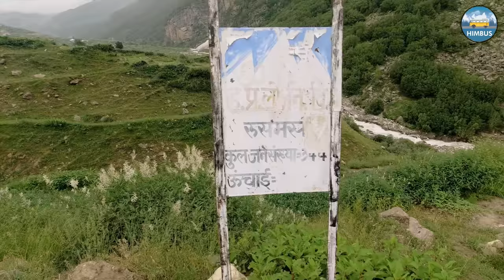Killar to Sural by HRTC - Dangerous roads but magical views | Pangi valley series P-4 | Himbus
Part-4 of our Pangi series. This series was shot in July-August 2021.